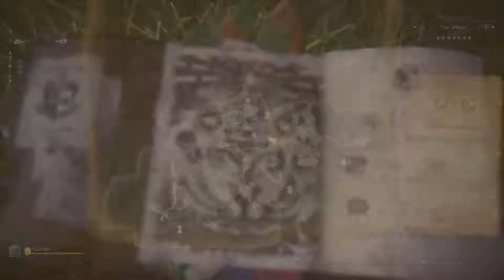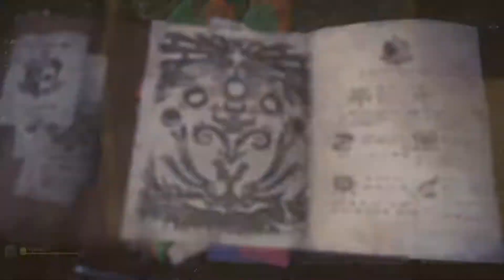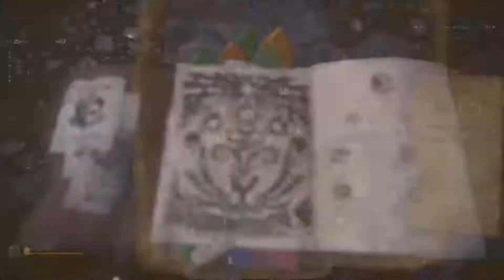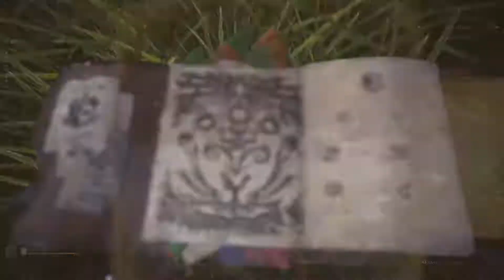Monster Hunter World : Première Quête Événementielle